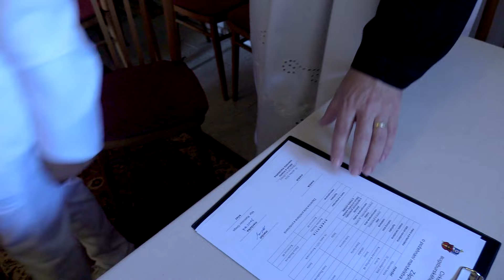Svadba Vanesa a Slavo Kecerovce 19 10 2024